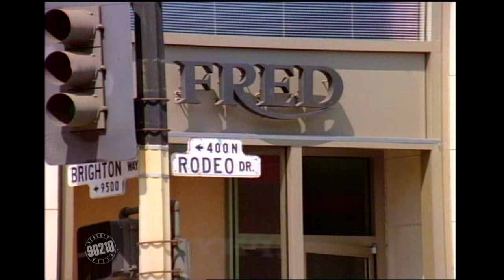Beverly Hills 90210 Season 1 Open with Luke Perry!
The Beverly Hills 90210 Season One opening sequence with Luke Perry!

BeverlyHills90210 | Stream now on Paramount+